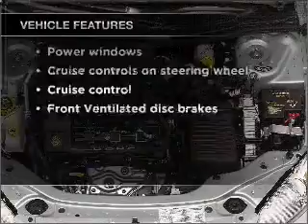2001 Chrysler Sebring - Antioch IL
Year: 2001
Make: Chrysler
Model: Sebring
Trim: LX
Engine: 2.7 liter 6 cylinder 24 valve
Transmission: 4-Speed Automatic
Color: Silver
Mileage: 137040
Address:
118 Rt 173